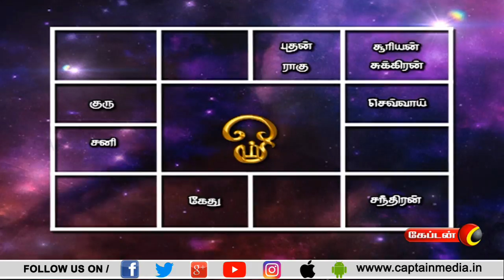18.06.2021 | Today Rasi Palan in Tamil | இன்றைய ராசி பலன் | Indraya Rasi Palan | Captain tv